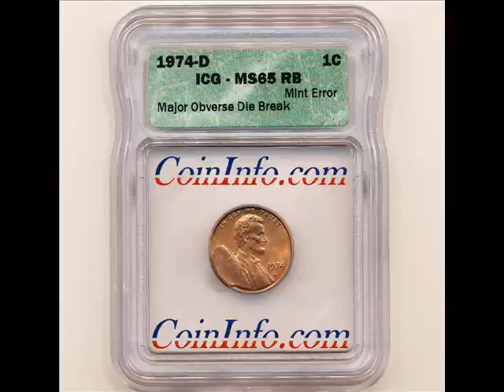Angel Lincoln Die Break 1974 1¢ Error Coin Super Rare One of a Kind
1974 Angel lincoln Cent Die Break Error with wings. Amazing one of a kind error. Beautiful Winged Error Coin. This type of error occurs when a die has a small piece break off, producing an unstruck area known as a cud. Although a die break is not all that rare, a die break that produces this a coin like this winged Lincoln